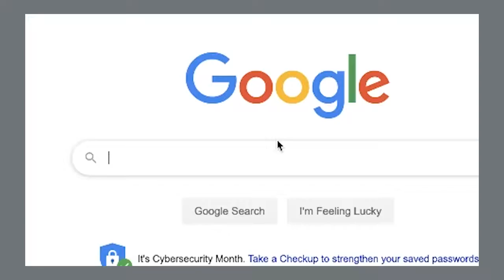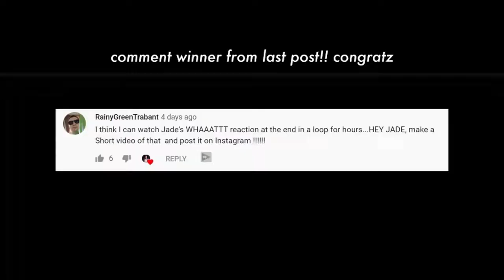HOW TO MAKE $300 DAY ON TIKTOK AS A TEENAGER